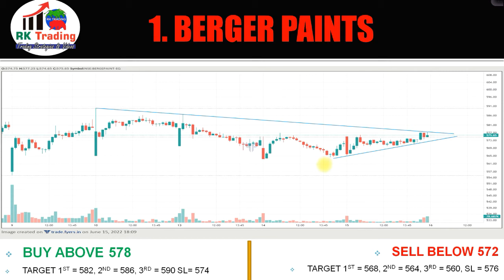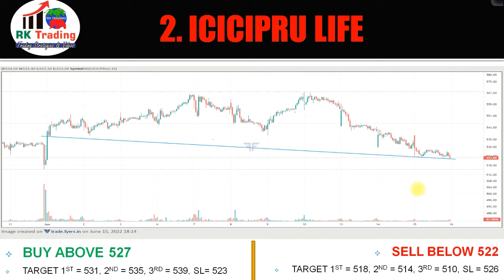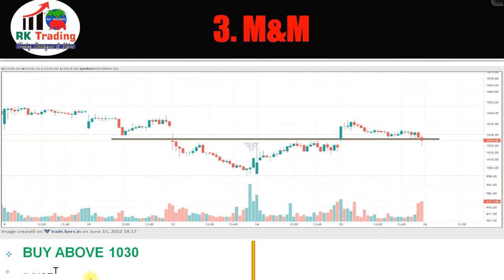3 STAR INTRADAY STOCKS FOR 16TH JUNE 2022